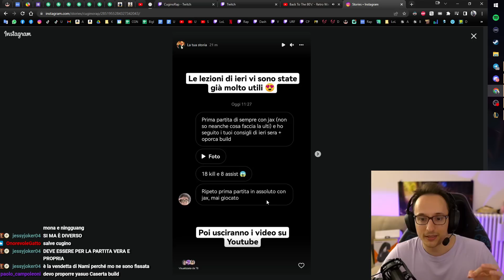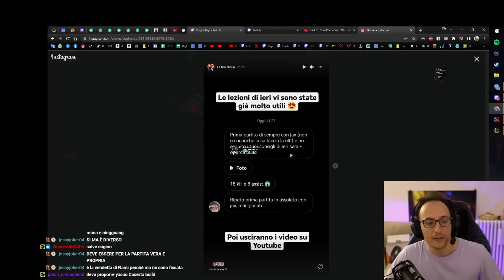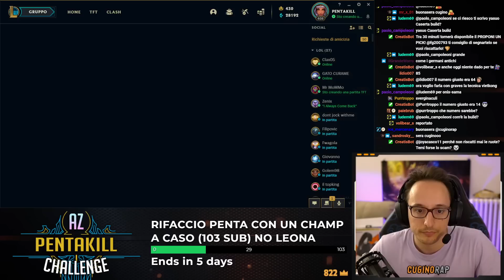GALIO MID FULL AP È TROPPO FORTE - AZ PENTAKILL CHALLENGE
Galio mid gameplay ita.
Galio full ap mid è talmente forte che i nemici si spaventano troppo e surrendano subito!
Devo andarci più leggero.
Lezione imparata.